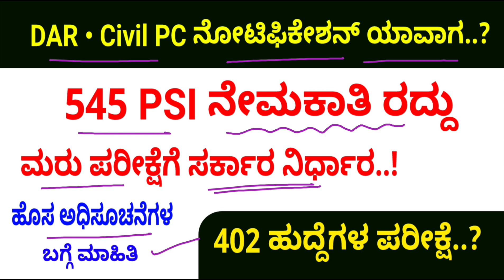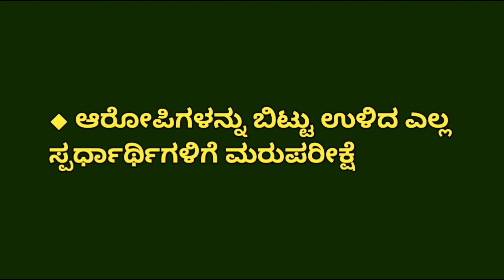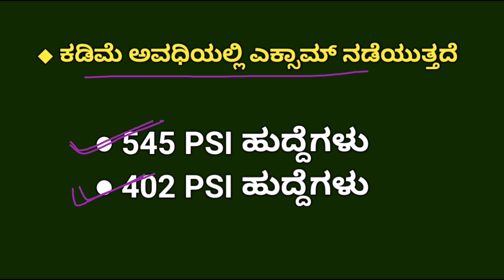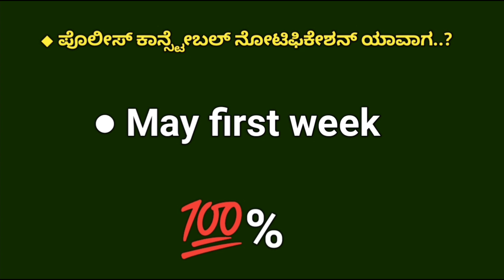545 PSI re exam 2022 | 402 PSI exam date 2022 | DAR police notification 2022 | civil PC recruitment